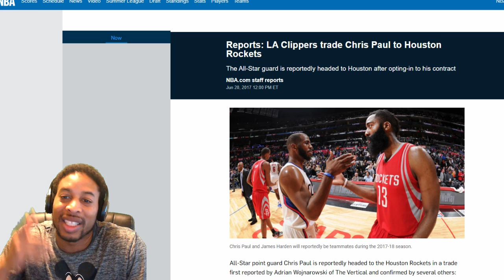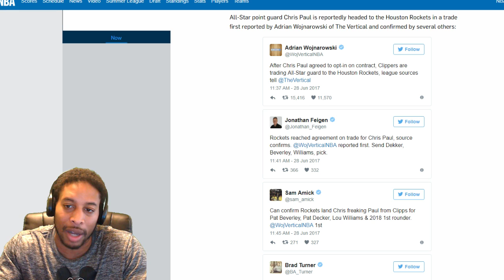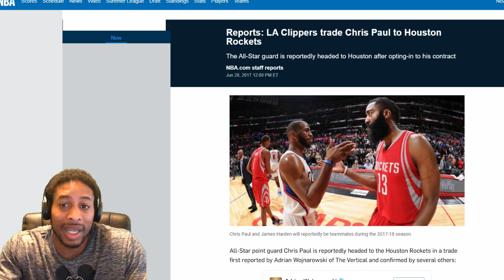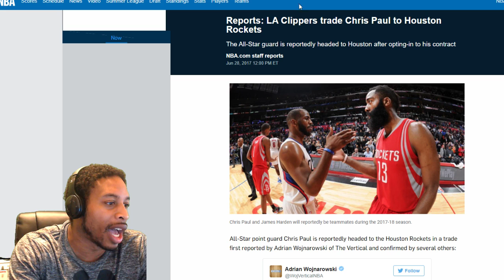CP3 TO HOUSTON - LA CLIPPERS TRADE CHRIS PAUL TO HOUSTON ROCKETS